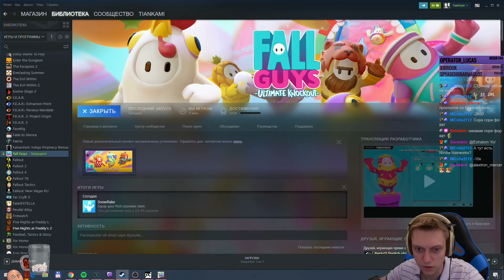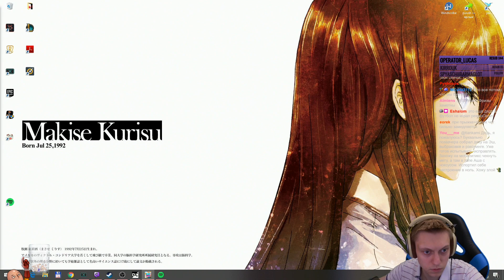Баттл рояль НЕ ШУТАН?! Новый безумный мультиплеер от Девольверов! | Fall Guys #1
Привет! Это фановая игра, чтобы поиграть с друзьями до 4х человек. Баттл рояль, в котором надо добегать первым и выживать в разных локациях. Карты быстро приедаются, но разработчики обещают новые мини игры!